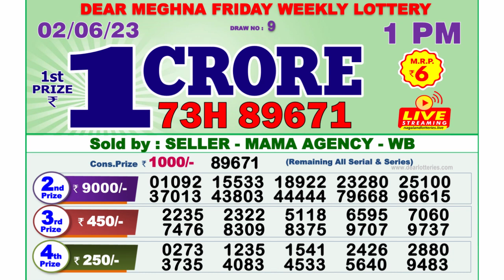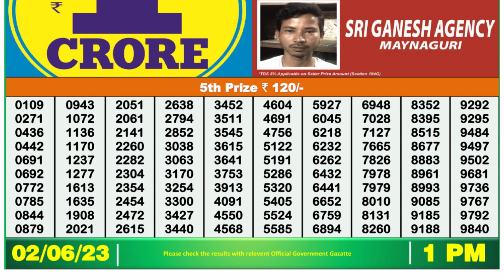Nagaland Lottery Sambad Live 1pm 02.06.23